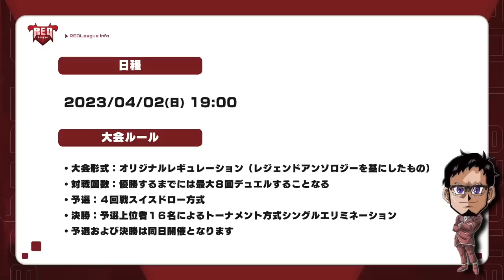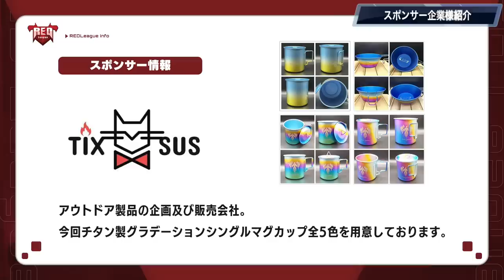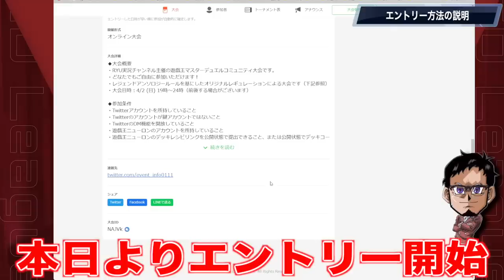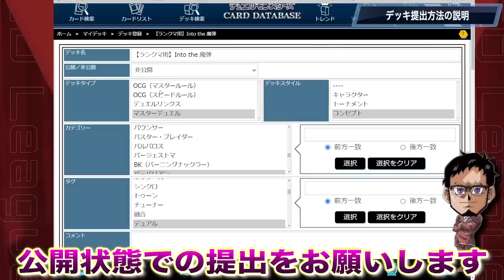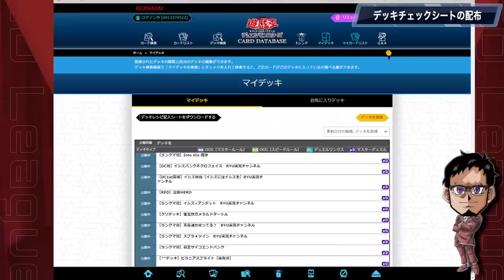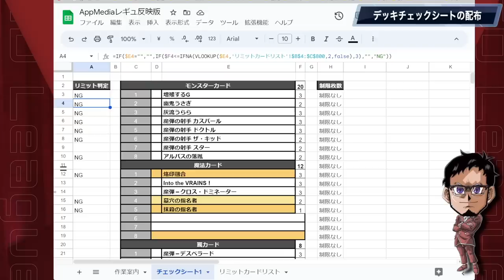【重大告知】eスポーツ業界に参戦します【遊戯王マスターデュエル】【RED League】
重大告知!!
遊戯王マスターデュエル賞品付き大会
『RED League』開催します!!

4/2の日曜日19時〜
リミットレギュレーションは
レジェンドアンソロジーを基にしています

沢山のデュエリストの皆様の
エントリーをお待ちしております!!

◆リミットレギュレーションの確認（AppMedia様）

◆デッキチェックシート（PC必要、DLして使ってください）

◆スポンサー企業様一覧
・多摩ケーブルネットワーク株式会社

メンバー登録はこちら

コメントに関するお願い

実況に使っている機材

▼イヤホン

▼キーボード

▼webカメラ

デュエルリンクスおすすめ動画

✅使用楽曲
　　など